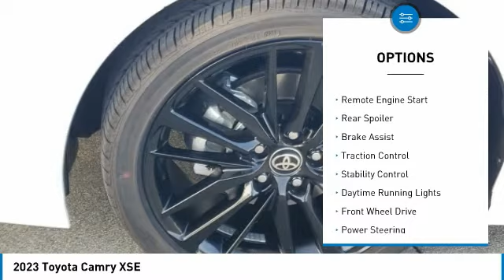2023 Toyota Camry W402753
2023 Midnight Black Metallic Toyota Camry XSE 2.5L I4 DOHC 16VManager's Special, GREAT VALUE!, MUST SEE!, Includes the Remainder of the FACTORY Warranty, OPEN EVERY DAY FROM 9 TO 9, PLEASE CALL DIRECT . 27/38 City/Highway MPG